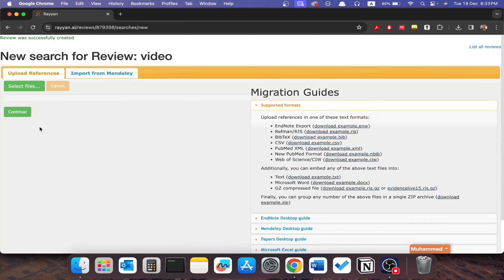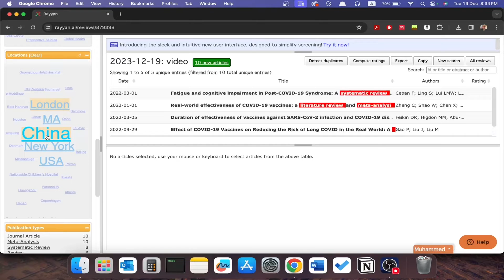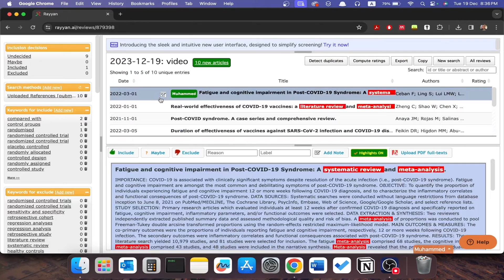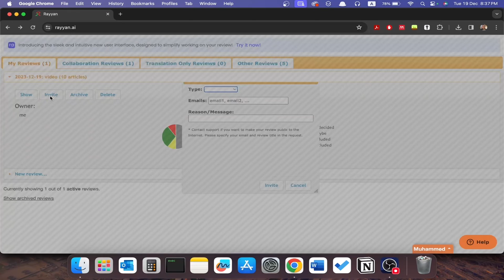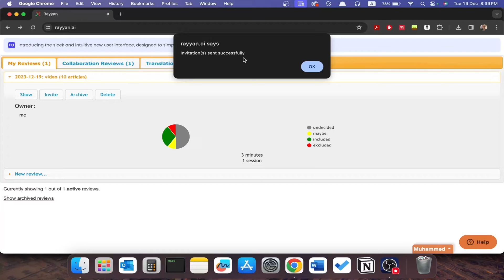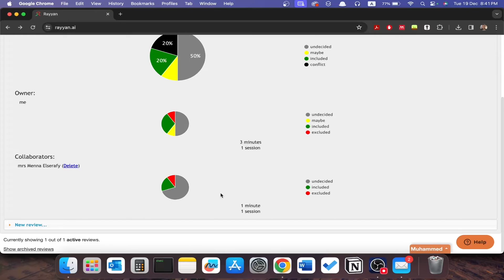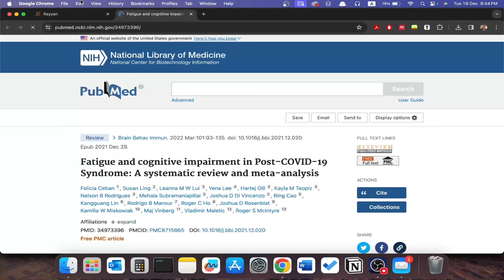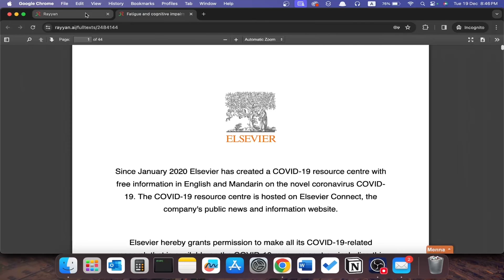Full-Text Screening using Rayyan AI!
I have already shared information about the screening process in the systematic review playlist, in this video I focused more on the application of the screening process itself. I used Rayyan AI, a very powerful and simple tool to handle this step in a simple freeway.

You can book an advising session here if you have any inquiries